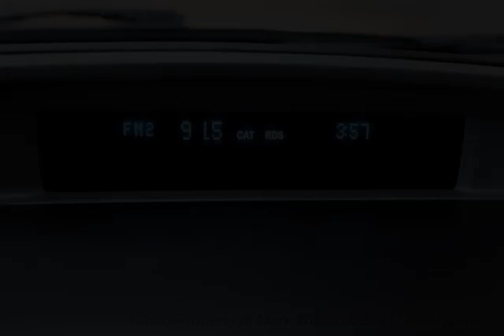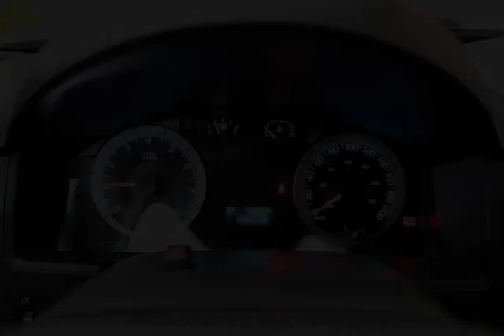Mark Wilsons Better Used Cars - 2009 Ford Escape XLT 5-SPD MANUAL! ROOF RACK! ALLOYS! SUV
Mark Wilsons Better Used Cars - 2009 Ford Escape XLT 5-SPD MANUAL! ROOF RACK! ALLOYS! SUV D-9KD02706